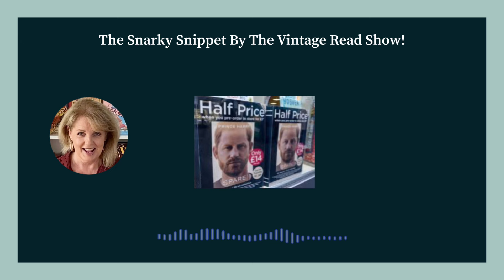A THREAT? 14th Century Prince HARRY?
Welcome to The Vintage Read Show!
Every Wednesday evening we meet up for A Gossip Before Bed, in our PJs and your favourite beverage.
Weekly there is A Snarky Snippet, in-depth book reviews, Premieres with live chat,  and well-researched opinion pieces on current Royal events.
We have a lovely, friendly community here so join in via the comments and share your thoughts,
I look forward to reading them!
Shauna x

About This Video:
It has long been a dream to write a chapter-by-chapter satirical version of Spare…so why not achieve it with Snarky Snippets?
In this 2nd episode of Spare Snarked, we take sarcastic aim at chapters 2 & 3
There are many disturbing moments which make me wonder the real reason the Royal Family keep their distance!